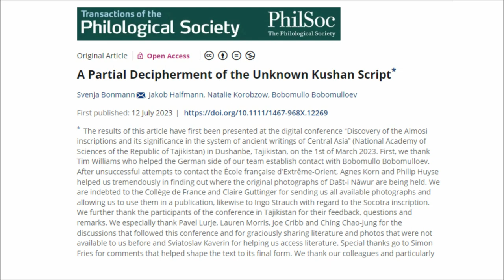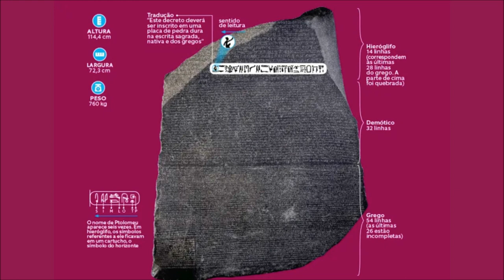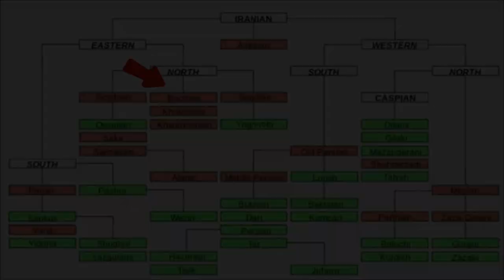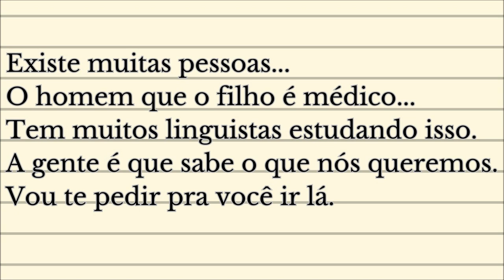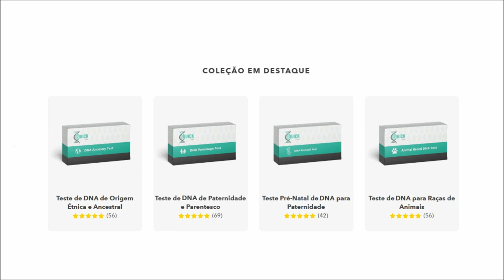Língua misteriosa da Ásia Central finalmente decifrada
Recentemente, linguistas da Universidade de Colônia, na Alemanha, decifraram uma língua misteriosa da Ásia central até hoje desconhecida, chamada “escrita kushan desconhecida”. A língua permaneceu um mistério por muito tempo, mas agora os cientistas usaram inscrições em diferentes idiomas pra decifrá-la, o que permite conhecer um pouco mais sobre o povo que deixou as inscrições.

Lançamento do livro: UMA BREVE HISTÓRIA DAS PALAVRAS – DA PRÉ-HISTÓRIA À ERA DIGITAL

Todas as grandes línguas da atualidade, nas quais se registram, veiculam e preservam, dentre outros, os discursos da literatura, das ciências, do direito, da religião e das comunicações de massa, iniciaram sua trajetória como toscas manifestações da oralidade popular que, para atingir o status de línguas de civilização, precisaram apoiar-se no modelo de línguas que já tinham essa condição, isto é, já eram dotadas de um extenso e abrangente vocabulário, capaz de expressar não somente conceitos corriqueiros do dia a dia, mas sobretudo as complexas nuances do conhecimento especializado e do pensamento abstrato. As línguas que mais frequentemente têm servido de modelo aos modernos idiomas cultos são as línguas de cultura da Antiguidade, as chamadas línguas clássicas (o antigo grego e o latim para o Ocidente, o árabe do Alcorão para o mundo islâmico, o sânscrito para as línguas da Índia, e assim por diante). O que temos aqui não é apenas um levantamento dos modos pelos quais as línguas podem criar palavras ou modificar as já existentes, tanto na sua forma como no seu conteúdo, porém mais do que tudo uma reflexão sobre as visões de mundo que orientam o léxico, vale dizer, as intenções, preferências, escolhas individuais e coerções sociais de quem, na maioria dos casos anonimamente, cunha um novo termo, o chamado neologismo. Mais ainda, este livro é uma tentativa de divulgação ao público leigo das conclusões de uma pesquisa sobre a história e a etimologia das palavras de algumas das línguas mais importantes do mundo atual, dentre as quais a nossa, e sobre como é possível perceber a visão de mundo subjacente ao léxico dessas línguas com base em metodologia científica.

O livro já está à venda nas principais livrarias e também no site da Editora Almedina

Encontre também na Amazon